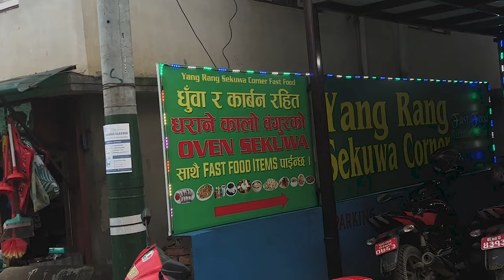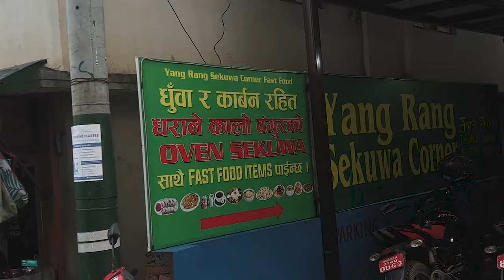Top pork Sekuwa Corner in Lalitpur | Best sekuwa | Nepal vlogs